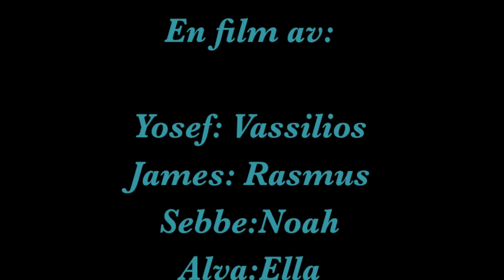Du får inte vara med